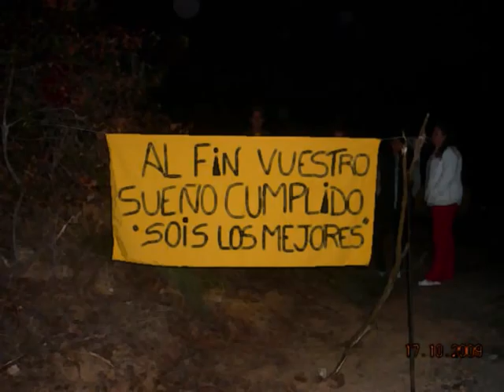Jose Antonio Del Rey Madueño Y Dario Del Rey Madueño Citroen Saxo Rally